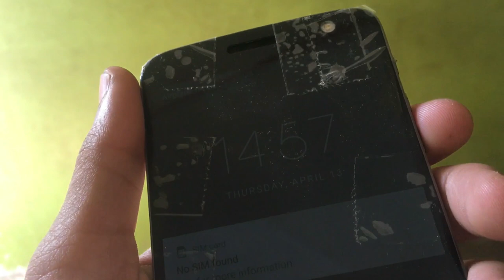Ramadan Mein Wheeling || New Tapay 🥰// New Look 👀